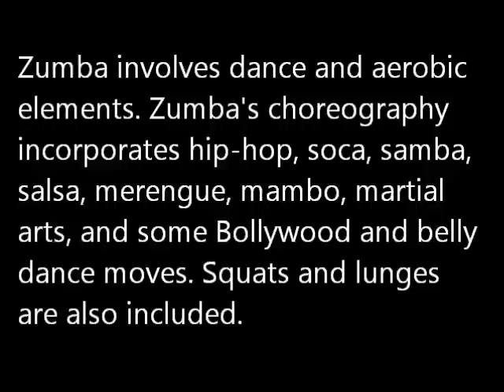Zumba - Ailton Andrade-Wilson Comas Master Class -at LatinXplot - Tamarac, FL March 30, 2012 -2bbg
** Please LIKE or comment on the Video - Thank you.
.** Zumba is a Latin dance-inspired fitness program created by dancer and choreographer Alberto "Beto" Perez in Colombia during the 1990s.
Zumba involves dance and aerobic elements. Zumba's choreography incorporates hip-hop, soca, samba, salsa, merengue, mambo, martial arts, and some Bollywood and belly dance moves. Squats and lunges are also included.